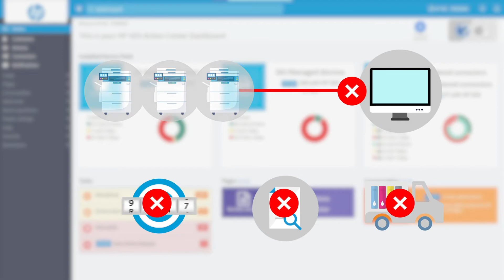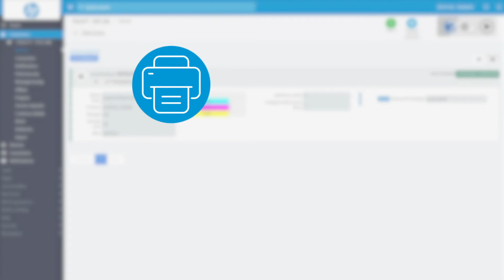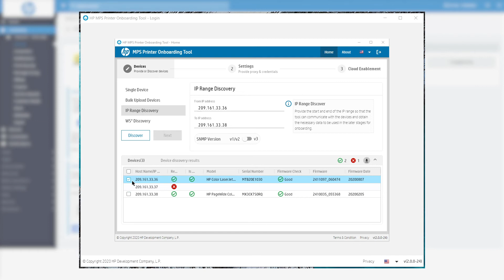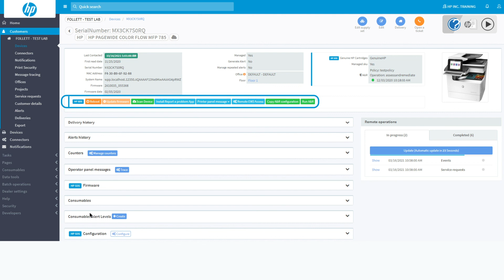TUTORIAL HP SDS – 13. Cloud DCA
In this tutorial we’ll show you how to manage your HP devices using the cloud DCA, without installing any agent in the customer’s network, thanks to the direct interaction with the HP SDS services.